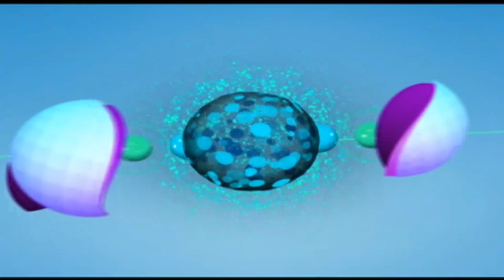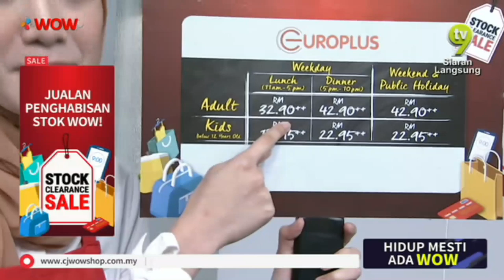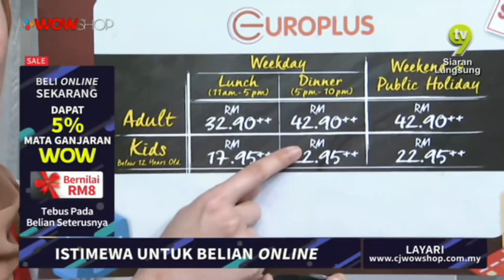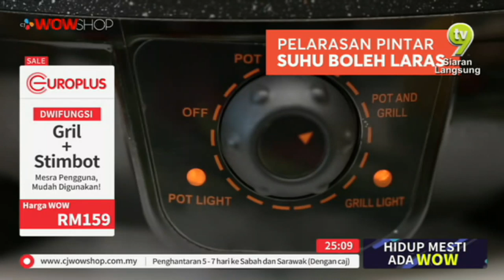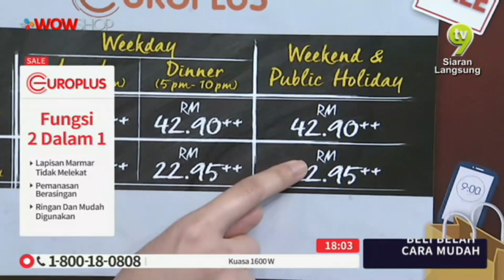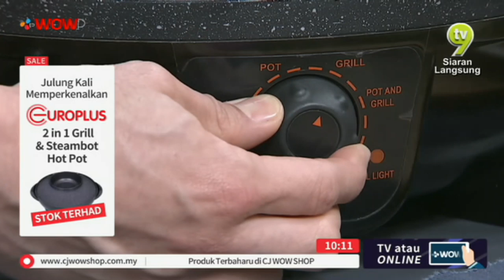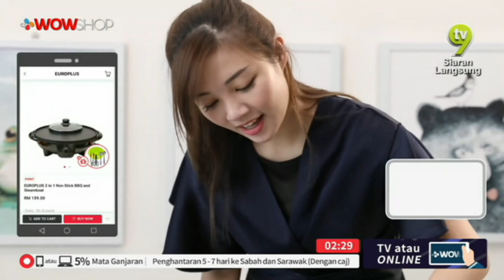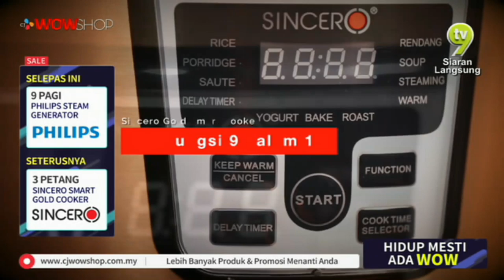EUROPLUS 2 IN 1 BBQ & STEAMBOAT S5/ TV9 / P3998 / 22 JUNE 2019